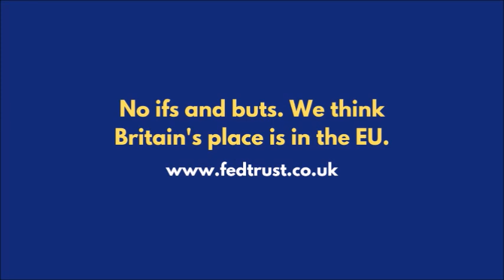Brexit and "small boats" - Taking Back Control of Immigration?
In the latest Federal Trust video, John Stevens and Brendan Donnelly discuss the new Illegal Migration Bill. They conclude that it is unlikely to solve the problem it supposedly addresses; is open to legal challenge; and is largely a product of the internal wranglings of the Conservative Party. There are many Conservatives who would like the UK to leave the European Convention on Human Rights, but Rishi Sunak is unlikely to risk infringing the Good Friday Agreement in this way.